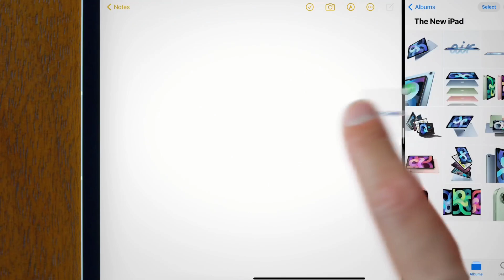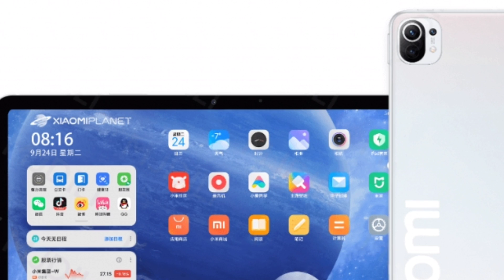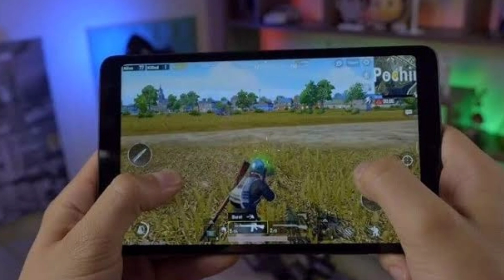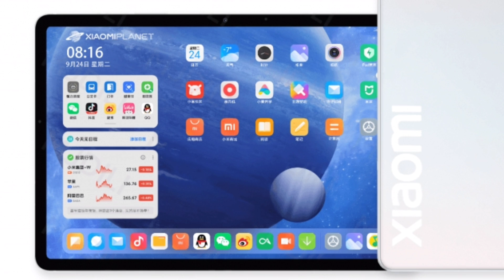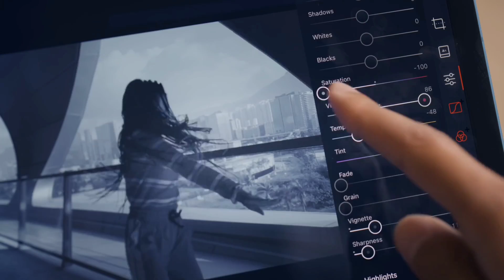Xiaomi Mi Pad 5 - First Look | MediaTek Dimensity 1200 Chipset, 120Hz Refesh Rate, 33W Fast Charger.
Your Quaries :-

Today In This Video we Will talk About Xiaomi Mi Pad 5 - Specification, Price and Launch Date in India Confirm.

My Gadgets :-
1.My DSLR Camera
2. My Microphone
3. My Studio Lights
4. My Laptop
5. My Tripod
6. My Vlog Camera
7. My Smartphone
8. My Studio Green Screen
9. My Studio Wallpaper